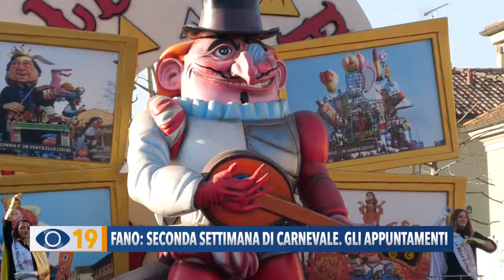Seconda settimana di Carnevale 2024: gli appuntamenti a Fano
Con la Presidente Maria Flora Giammarioli sentiamo quali sono i prossimi eventi del Carnevale di Fano.